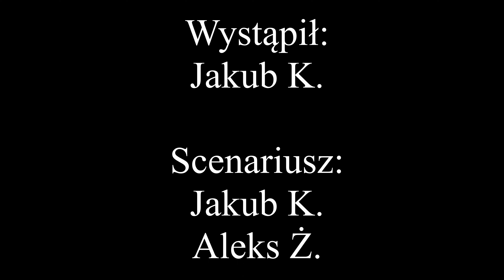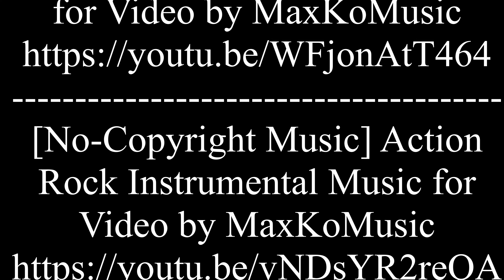Idziemy zagrać w...koszykówkę! #1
Edycja 02.04.22:
W związku z niesprzyjającą pogodą, wyjazdem do Portugalii oraz Świętami Wielkanocnymi, następny odcinek prawdopodobnie zostanie nagrany za 3 tygodnie.

Po prostu - gramy w kosza! Zapraszamy do oglądania i nie tylko - wyciągnijcie z domu znajomych, rodziców, sąsiadów i sami spróbujcie!